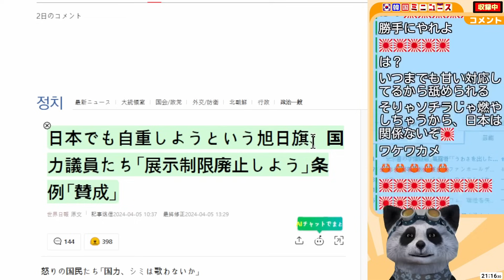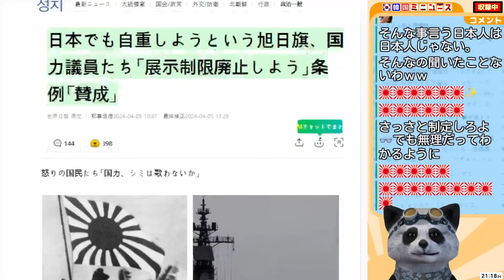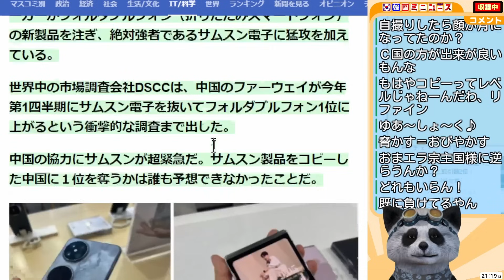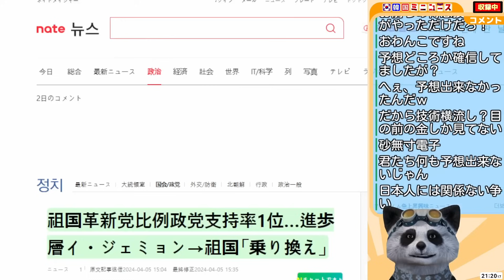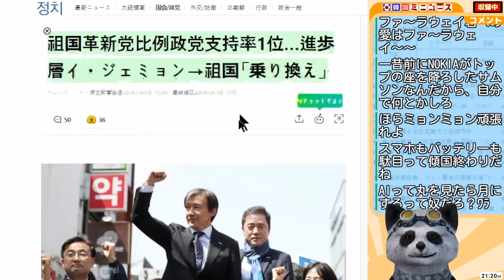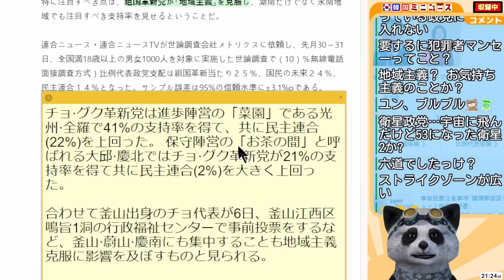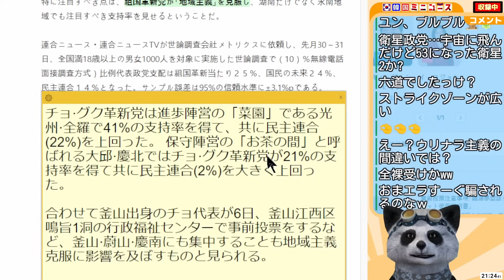サムスン｢こんな事になろうとは！｣中国各社に目の敵にされサムスン爆亡待ったなし！･チョグク新党がまさかの支持率１位！与野党の岩盤地域を食い荒らしている模様！ほか【韓国ミニニュース詰め合わせ】